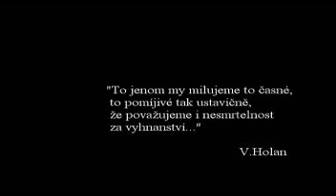BPM - Madam poezie